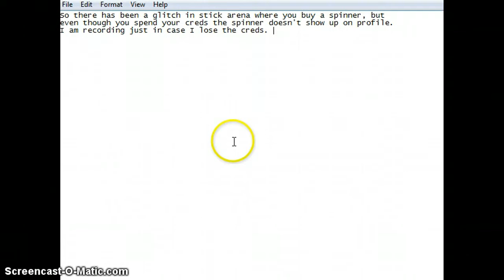what is with creds?!?!